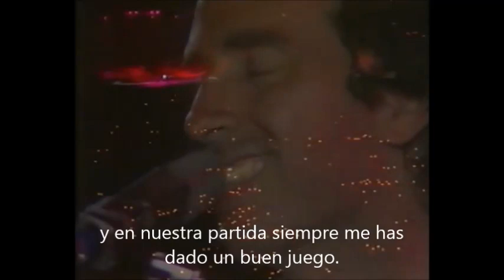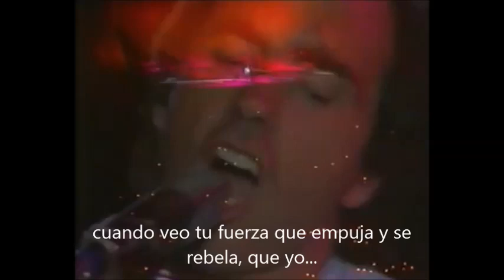Lluis Llach - Amor Particular . Subtítulos en español.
Concert al Camp Nou del FCB el 6 de juliol de 1985. El concert més multitudinari (100.000 persones) que mai havia fet. Subtítuls en espanyol (Joan Inglés)